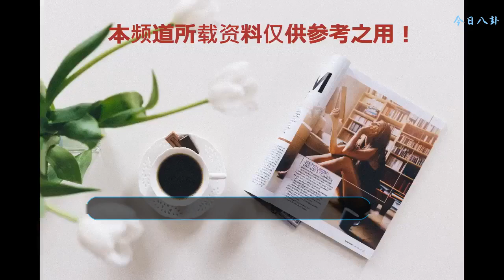對于私生飯蹲守酒店一事，代表朱一龍粉絲群體的一則聲明！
作為演員朱一龍老師的粉絲群體，一直以來，小籠包們都以朱一龍老師本人為榜樣，不僅被朱老師飾演的人物角色感染，更是將朱老師謙和、踏實的作風化為己用，輻散至生活中，像朱老師那樣，認真誠懇，自強自立，對他人保有為人之根本，之底線的尊重。然而就在昨天（8月6日），一則來自朱老師全球粉絲后援會痛陳公告令所有的小籠包為之震動。
    一直以來，朱老師所在的劇組頻繁受到私生飯的干擾，就在昨日，屢勸不止的私生飯追私行為愈發猖狂，甚至干涉到了劇組的拍攝秩序。某些行為甚至嚴重影響了朱老師及其他工作人員的人身安全。對此，作為一名普通的小籠包，謹做出以下陳詞聲明：“我們強烈譴責，并且共同抵制私生行為。”對于私生飯的一切追私行為，包括但不限于“將車別停”、“蹲守酒店”、“購買黃牛信息”，我們表示深惡痛絕和強烈譴責。
    私生飯根本不是將朱老師作為值得尊重和學習的對象，而是將他視作滿足個人虛榮心的光環，乃至牟利的工具。這是對演員的不負責，更是對自己的不負責。朱老師的關切與溫柔給的是真心喜愛他的人，而追私不是愛，私生飯亦不配得到這份溫柔。對于一切上升演員本人，乃至影響演員正常工作的私生行為，我們嚴正監督，共同說不。
    一直以來，朱老師都身體力行地向小籠包們貫徹著正確的人生觀、價值觀和世界觀，其中就包含了對他人最起碼的尊重，這也是人之所以為人的道德底線。追私行為不僅影響到藝人，更是影響了社會秩序的穩定與安全。對此，全體小籠包嚴正說不。昨日之前，也許小籠包們各司其職，彼此甚至不知道對方的存在。
    但是經過了昨天，我們選擇站到一起，為我們心中共同的底線發聲：全體小籠包的底線，有且只有一個，這條底線，叫做朱一龍老師，和他為之打拼奮斗的理想。任何以個人私欲干涉到演員本人的追私行為，我們所有人，在這一刻只有一個立場：堅決抵制私生飯，共同用理性的態度守護朱老師和他的理想。
    十年飲冰，難涼熱血。過往的路，得之吾幸。就算錯過，亦不會感傷。因為今后，小籠包，會始終同朱老師并肩前行，成為他強有力的后盾，共同抵制此類私生行為的再度發生。